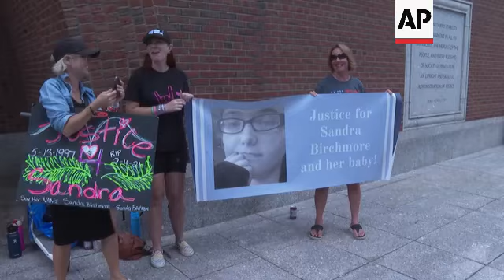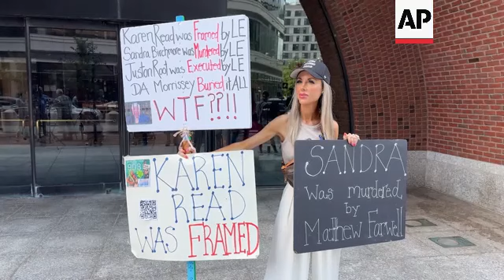Former Massachusetts police officer accused of killing pregnant woman and staging it as a suicide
RESTRICTION SUMMARY:

ASSOCIATED PRESS
Boston – 28 August 2024
1. Sandra Birchmore’s supporters holding banners outside the U.S. District Court that is also home to the office of the U.S. Attorney for the District of Massachusetts
2. SOUNDBITE (English) Stephen Kelleher, FBI Assistant Special Agent in Charge:
"And approximately 10:45 a.m. this morning, the FBI arrested former Stoughton police officer Matthew Farwell for allegedly taking the life of Sandra Birchmore in order to ensure her silence. The FBI SWAT team took him into custody at the shopping plaza in Revere without incident."
3. Close up of a banner with Birchmore’s photo
4. SOUNDBITE (English) Stephen Kelleher, FBI Assistant Special Agent in Charge:
"Simply put, this case is about seeking justice for Sandra, who we believe was killed by Matthew Farwell after he allegedly groomed and sexually abused her when she was just 15 years old, violating her body and her civil rights. It's also about keeping Mr. Farwell from getting away with murder and from harming anyone else."
5. Tilt up view of the U.S. flag blowing in the wind outside the federal courthouse building
6. SOUNDBITE (English) Stephen Kelleher, FBI Assistant Special Agent in Charge:
"Matthew Farwell's gun and badge did not grant him authority to violate the Constitution, and it certainly didn't entitle him to sexually exploit, abuse and rape a child before killing her and her unborn baby in an attempt to cover up his alleged crimes."
7. Close up of signage outside the courthouse, with part of the building visible in the background
8. Close up of a protester and sign outside the courthouse, with a group of reporters visible in the background
9. SOUNDBITE (English) Joshua S. Levy, Acting United States Attorney:
"Mr. Farwell, it is alleged in these court papers, started to lose his patience, lose his temper and the six-foot-four-inch Mr. Farwell started to be physically violent, with four-foot-ten inch Sandra Birchmore and Sandra Birchmore told her friends that Mr. Farwell had pushed her and shoved her and put her in a chokehold. She was scared. And during that same time Mr. Farwell was allegedly planning Sandra Birchmore's murder."
10. Signage at the federal courthouse
11. SOUNDBITE (English) Joshua S. Levy, Acting United States Attorney:
"And then it all came to a head on February 1st, 2021. Mr. Farwell went over to apartment that evening and he strangled Sandra Birchmore to death. That's the allegation in this case. And he used his knowledge and experience as a law enforcement officer to stage her death to look like a suicide. He allegedly attempted to cover his tracks to literally try and get away with murder. And he almost did. Until today."
12. A protester with a sign listing cases with perceived tainted investigations
13. SOUNDBITE (English) Joshua S. Levy, Acting United States Attorney:
"Back in 2021 with the information was available, Sandra Birchmore's death was ruled a suicide ... or deemed a suicide. But over the last year or so, the FBI and our office have been working exhaustively with our state partners, we've uncovered new critical new information, examined the existing information, all of which led to this federal grand jury indictment. If convicted on this charge, Mr. Farwell faces a minimum of life imprisonment."
14. Alternative view of protesters outside the courthouse
15. SOUNDBITE (English) Joshua S. Levy, Acting United States Attorney:
16. Wide of the courthouse, protesters and reporters gathered outside the building

STORYLINE:

Birchmore was 23 at the time.

AP Video shot by Rodrique Ngowi